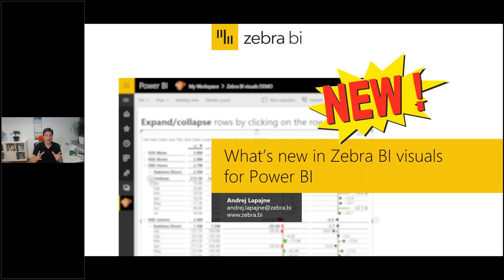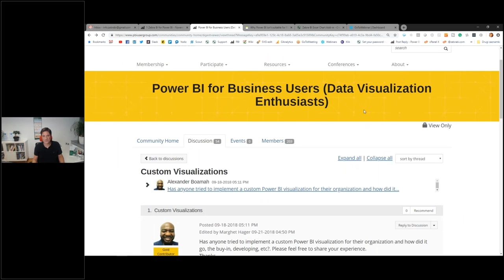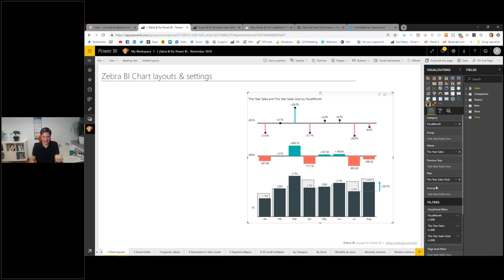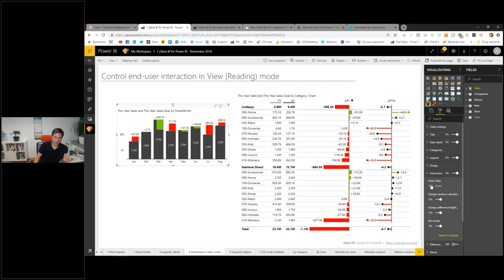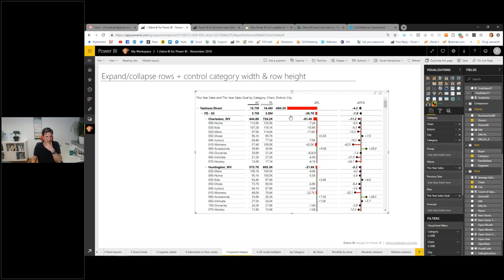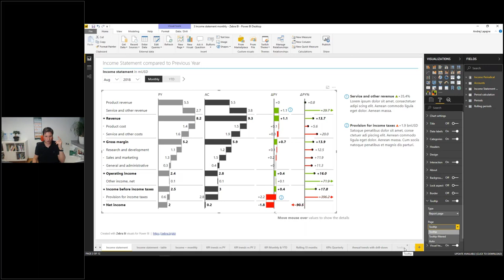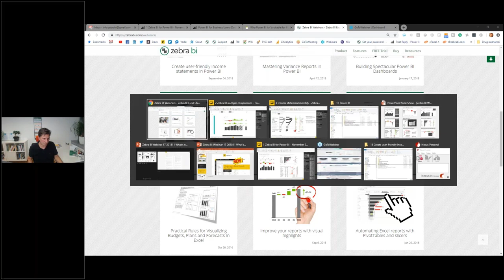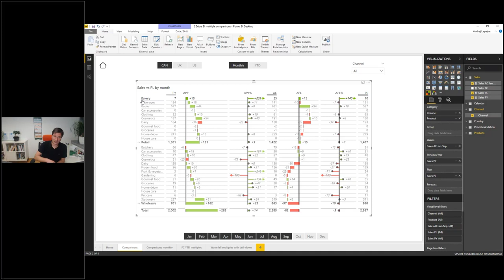What’s new in Zebra BI visuals for Power BI – November 2018 [WEBINAR]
Full recording of the 17th webinar from the Zebra BI webinar series

Get up to speed with new features of Zebra BI visuals for Power BI

Zebra BI visuals for Power BI are updated on a weekly basis with important new features and improvements.

Join our webinar for a cumulative feature update to make sure you deliver top-notch Power BI reports and dashboards!

Here's what you'll learn:
- Drill-down into rows with Expand/collapse
- Using report page tooltips
- Multidimensional small multiples
- Handling grand totals in charts
- Managing and renaming chart labels
- Controlling user interactions in View mode
- Displaying multiple comparisons (e.g. AC vs PY vs BU)
- Advanced chart layouts
- Percentage measures and percentage points
- Rotating or triming long axis labels